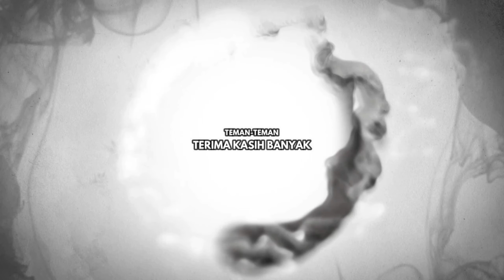EVENT MAIN BOLA BERSAMA GET RICH | AUTO BANYAK DM? | LINE GET RICH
Alright guys,
Back with me again bersama gua Oppa Han, di video kali ini gua mau buka event main bola bersama get rich, kira kira yang muncul banyak golnya atau savenya ya? so gue juga penasaran dapet brapa diamond si di event kaya gini... lets go!

Oppa han

Spec PC:

Procie: i9 10900F,
Mobo: Asus TUF B460M PRO (non wifi),
GPU: RTX 3060ti
RAM: 32 GB Corsair Dominator
Air Cooling: NZXT Kraken RGB X63
Monitor: Msi optix G27 32 inch 166hrz, Res 1440p (2k,curve)
Mouse: Hyperion Fury (Logitech)
PSU: Corsair SF series full modular 750 watt